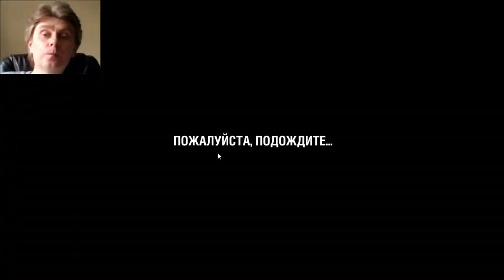World of Tanks Blitz pc wot steam stream games 2017 05 01 18 18 54 010